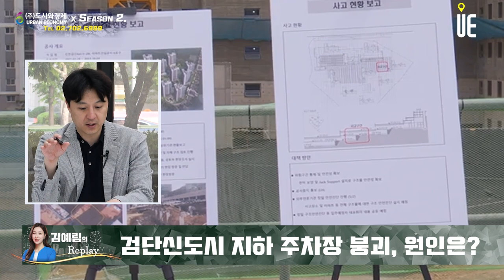검단신도시 자이 안단테 아파트 건설 현장 지하주차장 붕괴!! 손해배상 가능할까? [김예림의 Replay]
[도시와경제]

최근 GS건설이 시공하고 있는 인천 한 아파트 건설 현장 지하주차장 붕괴사고 발생

인천 서구 검단신도시에서 GS건설이 시공하고 있는 자이 안단테 아파트 건설 현장 지하주차장 지하 1,2층 슬래브 붕괴

한국토지주택공사(LH)가 발주한 964세대 공공분양 아파트
12월 입주예정